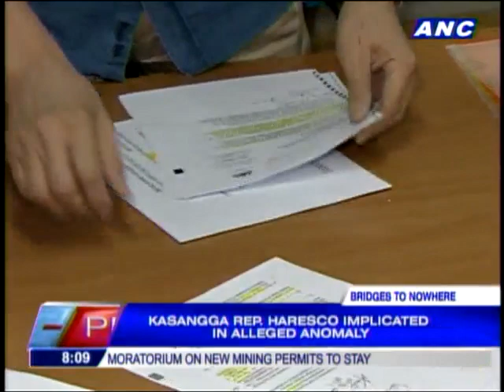Congressman linked to 'bridges to nowhere' mess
MANILA, Philippines - A partylist congressman has been dragged into the controversy over allegedly anomalous bridge contracts.